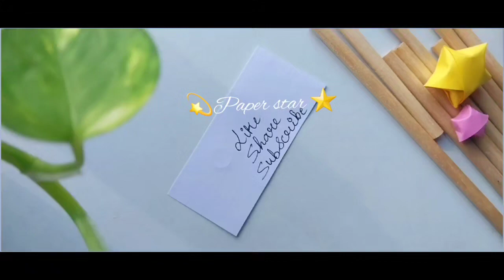✨️How to make paper star ⭐ with paper and without glue 💫